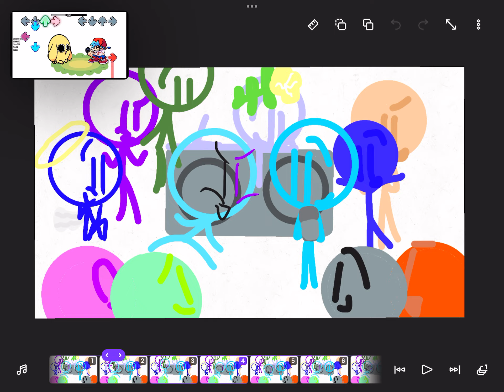Friday Night Funkin' with my characters | Test